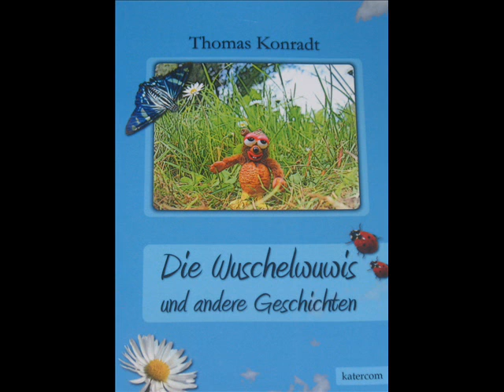Die Wuschelwuwis und andere Geschichten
Das Copyright am Ende des Laufbandes beschränkt sich auf die Radiobeitrag / Moderation. Das Bild und Teile oder der gesamte Text des Beitrags obliegt dem Verlag , Autor oder Herausgeber